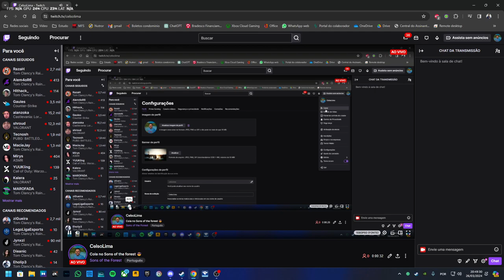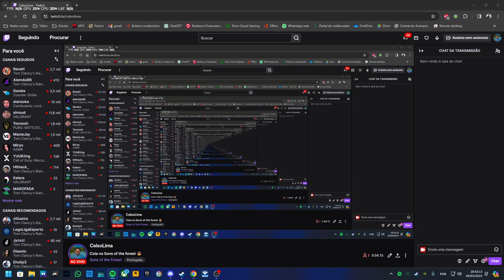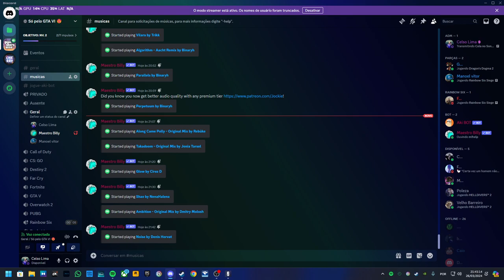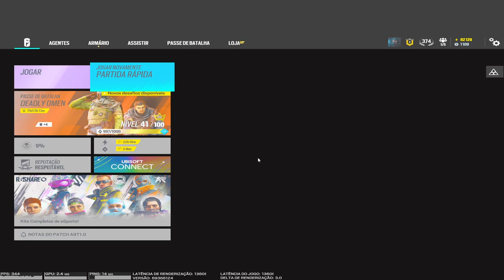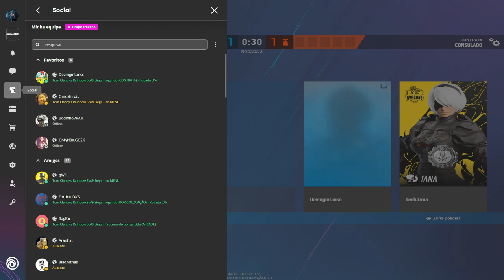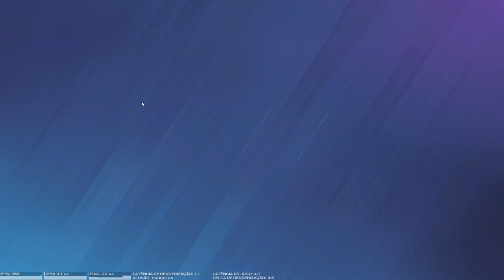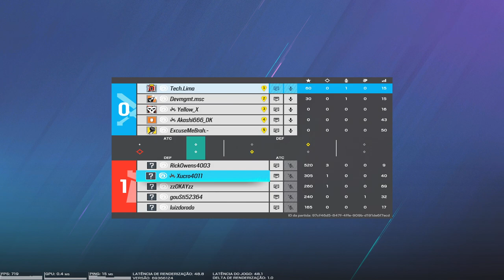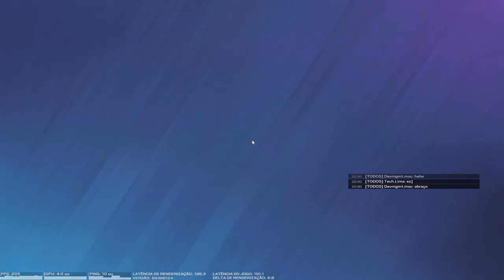Livezinha de bobeira